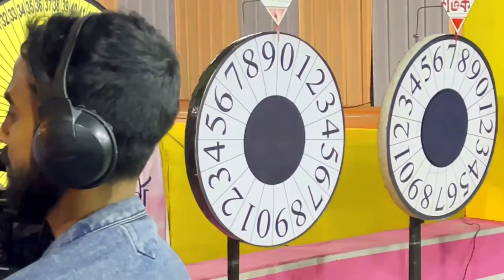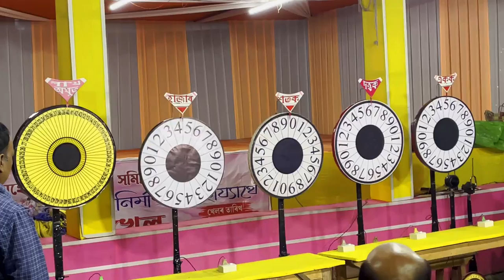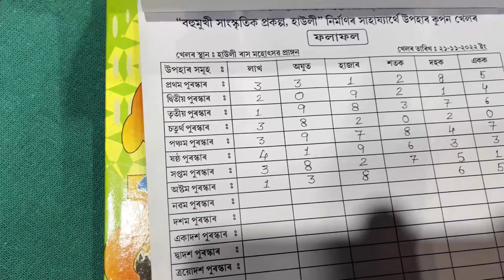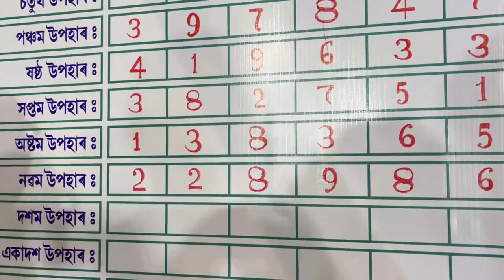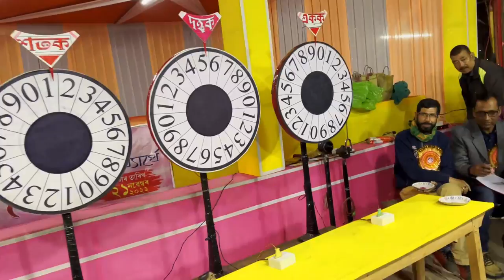Howly Rash Lottery 2022 Result I Who Won Audi A4 I Lottery Result Howly Rash Mela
This video about Howly Rash Mela 2022 Lottery, how they arrage it, how authentic it is, etc. The accountable and participatory method really impressed people. Please watch the video without skipping single second as in each sequence something we shared important.

@Offroad Biking
@Rock climbing

HOWLY RASH MELA MAIN LOTTERY RESULT:
1st Prize (Audi A4) Winner = 331285
2nd Prize Winner = 209214
3rd Prize Winner = 198376
4th Prize Winner = 382020
5th Prize Winner = 397847
6th Prize Winner = 419633
7th Prize Winner = 382751
8th Prize Winner = 138365
9th Prize Winner = 228986
10th Prize Winner = 126735
11th Prize Winner = 310363
12th Prize Winner = 379159
13th Prize Winner = 401164
14th Prize Winner = 154783
15th Prize Winner = 349149
16th Prize Winner = 394122
17th Prize Winner = 175037
18th Prize Winner = 235176
19th Prize Winner = 252403
20th Prize Winner = 269204
21st Prize Winner = 285875

Take care of yourself well
May God Bless You All & Thank you!!
Thank you once again so very much for your love, care and support. Looking forward to hear you in the long run with your positive guidance all the way.